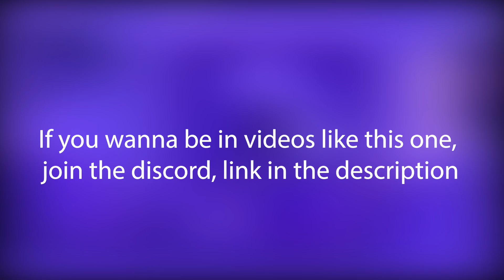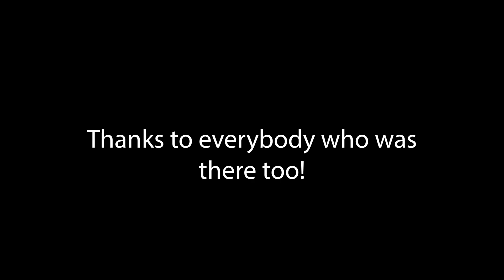Gorilla Tag with Discord Monkeys is Fun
Lot's of monkes in this one bruh, all epic in Gorilla Tag bruh.
Hardware:
Oculus Quest 2
AirLink
Vive Pro Wireless
Valve Knuckles Controllers
Base Station 1.0

Friday Night Funkin' B3 Mod

Castle Crashers